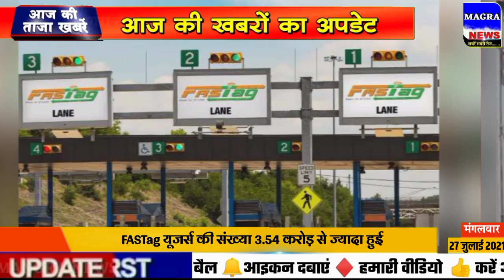27 July 2021 mukhya samachar ! PM Modi | Aaj Ka taja samachar | Today Breaking News | Mausam vibhag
Dear friends is video ko like Karen aur apne doston ke sath is video ko share Karen
आज की ताजा खबर | BUSINESS NEWS |  July ke mukhya samachar
narendra modi live 27 July 2021
27 tarikh ki taji khabar
27 July lockdown news, 27 July election news
27 tarikh ke mukhya samachar, 27 July korona news | Aaj na samachar | Today Breaking News | Mausam vibhag
lockdown news, 27 July 2021 modi speech today ! PM Modi | Aaj Ka taja samachar | Today Breaking News | Mausam vibhag ki jankari 27 july 2021 27 july petrol diesel price,
10th 12th exam news, bihar me lockdown latest news
Aaj tak news 27 july
lockdown news 27 july
rajasthan news live 27 july, neet 2021 latest news, rajasthan news today  board exam 2021 news today
27 july haryana news
27 जुलाई 2021 आज की बडी़ खबरें | देश के मुख्य समाचार 27 july 2021 taza khabre
2 PM | mukhya samachar | News Headlines | 27 july 2021
27 july mp news live bhopal
27 july ka election news, aaj ka panchaag, Mosm ki News 27 tarikh
marathi news live 27 july delhi ka mukhya samachar
delhi news 27 july 2021
n d t v hindi news live | Current Affairs Today | Daily Current Affairs 2021
aaj ki taza khabar 27 july 2021 latest news in hindi india
Bangal election 2021 latest news
Madhya Pradesh से आज की बड़ी खबर
27 july sona chandi ka bhav
uttar pradesh ka samachar 27 july,
aaj ka taaja news, 27 जुलाई के मुख्य समाचार,today breaking news,
aaj tak hindi samachar
PM_Modi news
Mp news 27 july madhya pradesh news, aaj na samachar
27 july सुबह की खबरें, मुख्य समाचार, आज की ताजा खबरें, आज के मुख्य समाचार, 27 july 2021 news,PM Modi News, 27 july 2021 27 july 2021 सुबह की खबरें nonstop News  27 july news, आज की ताजा खबरे, News 27 tarikh, 27 july ke mukhya samachar, 27 july samachar
news18 live hindi, abp news live hindi 27 april ka samachar, 27 july ke samachar, 27 जुलाई 2021 के समाचार, 27 तारीख के समाचार, आज का ताजा समाचार
27_july_2021 aaj ka badi khabar 27 april  ki  khabar aaj ki taja khabren
27 july 2021 new samachar aaj ka taja news aaj ka chhattisgarh samachar aaj ka news 27 july samachar up khabar aaj ka taja khabar news 27 july ki news 27 july 2021 ka news 27 july dls news, 27 july
delhi ke samachar 27 july
aaj ka mukhya samachar , 27 जुलाई के मुख्य समाचार | 27 july ki hindi khabar
27 july 2021 today breaking news
27 जुलाई 2021 आज की बडी़ खबरें | देश के मुख्य समाचार | taza khabre PM Modi
Jharkhand ka news, aaj ka samachar aaj  ki taja news  january ka taja news 27 july की ताजा खबर 27 july ka Himachal news
आज समाचार 27 जुलाई 2021 के मुख्य समाचार और ताज़ा खबरें
aaj ka taja news taja khabar 27 July 2021 ki taji khabar 27 july 2021 ki taja khabar 27 april 2021 ke samachar 27 july ka news 27 july ki news lockdown 2021 ki taja khabar aaj ki taja khabar aaj ka khabar
Weather Forecast  27th july news
Today News | आज 27 तारीख का मुख्य समाचार hindi Samachar । india News । 27 july 2021
27 july 2021 DNA sudhir choudhary live
DNA Today | DNA Nonstop News | Morning News | ताजा खबर, 27 जुलाई 2021: बड़ी खबरें और मुख्य समाचार | 27 july  lockdown news update today  BreakingNews​​​​​​​​​​​​​​​​​ LiveNews​​​​​​​​​​​​​​​​​ PM Modi Speech Today
Aaj 27 july ka morning news
Bihar 27 july News